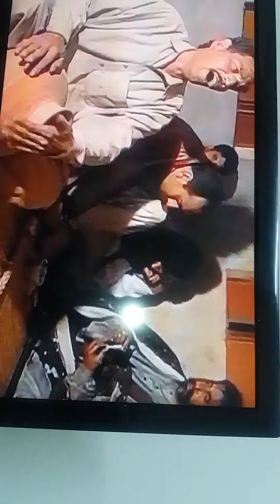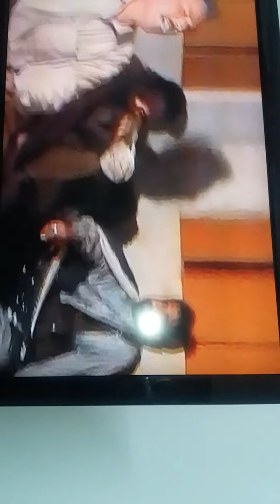Dera lala Ch Azhar Ali Bhatti lakhanwal with Ch shokat lambrdar